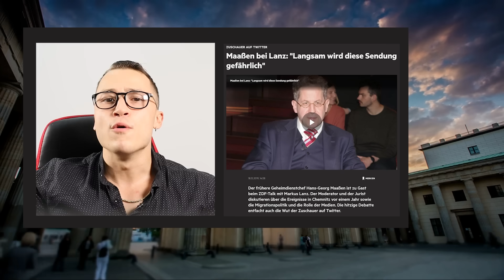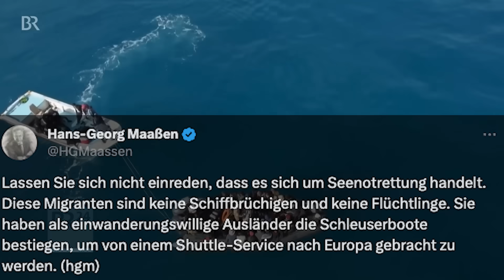Diese WARNUNG im Fernsehen wollte man NICHT WAHR haben!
Sie konnten seinem Ruf zerstören, aber nicht die Wahrheit verstecken! Jetzt stehen wir vor vollendeten Tatsachen...